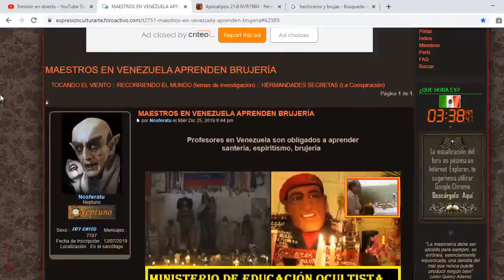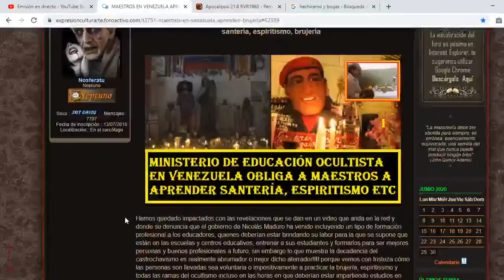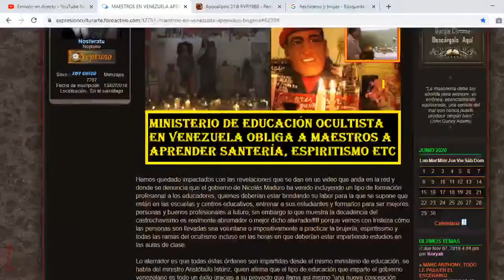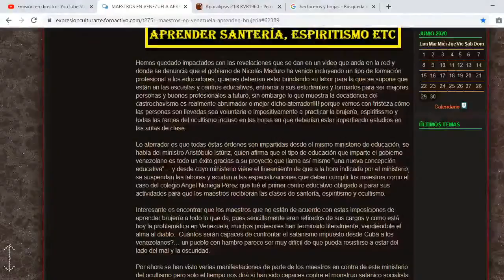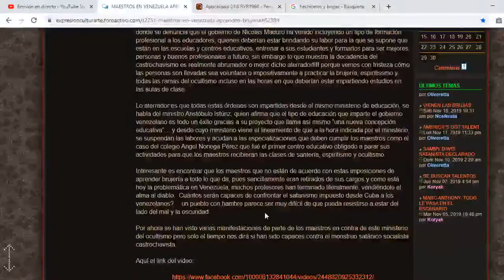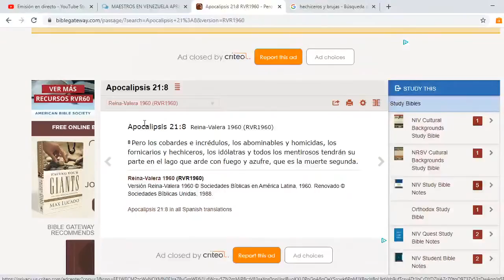Profesores en Venezuela son obligados a aprender santería espiritismo y brujería